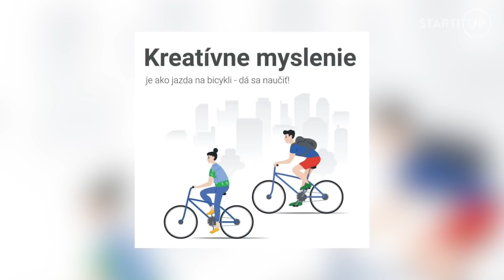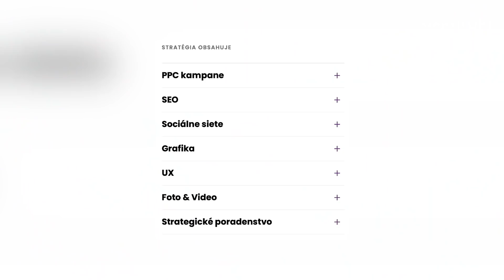Líder Effectix Markovič: Ego je najväčšia brzda vo vedení ľudí, potrebujete prijímať spätnú väzbu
Milan Markovič je lídrom digitálnej agentúry Effectix a zároveň aj certifikovaný Google tréner pre podnikanie. Do najnovšej epizódy Let's Talk Business nám prišiel porozprávať o aktuálnej situácii v digitálnom marketingu na Slovensku. Čo to znamená byť lídrom a ako by mali vyzerať digitálne stratégie a ideálna digitálna kampaň? Milan Markovič sa k vedeniu veľkého tímu ľudí ako líder dostal až po 15 rokoch praxe. „Keď chcete byt dobrým lídrom, tak to ego vás brzdí, potrebujete prijímať spätnú väzbu a zlepšovať sa.“ Ako sa počas pandémie zmenil digitálny marketing a kde robia firmy najväčšie chyby pri kampaniach? „Korona priniesla omnoho väčšie zrýchlenie inovácii a hlavne digitálnych inovácii. Firmy, ktoré robili rok a pol e-shop, boli donútené urobiť to omnoho rýchlejšie.“ Ako sa odlíšiť od konkurencie a kam sme sa na Slovensku posunuli za posledných 5 rokov v kontexte marketingu a digitálnych kampaní?

Tento rozhovor vznikol v spolupráci s digitálnou agentúrou Effectix

00:00 Čo to znamená byť lídrom?
04:42 Digitálne stratégie
06:29 Odlíšenie od konkurencie
11:50 Ako sa počas pandémie zmenil digitálny marketing?
15:53  Chyby pri kampaniach
21:20 Aj zlá reklama je reklama
24:40 Startupy na Slovensku
27:00 Ideálna digitálna kampaň
29:56 Financie v marketingu
31:36 Odliv mozgov do zahraničia